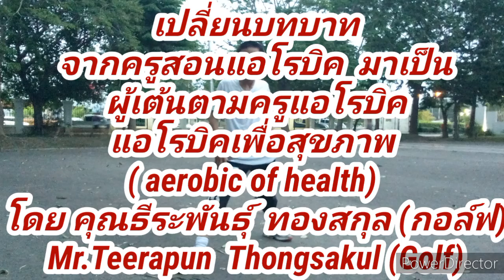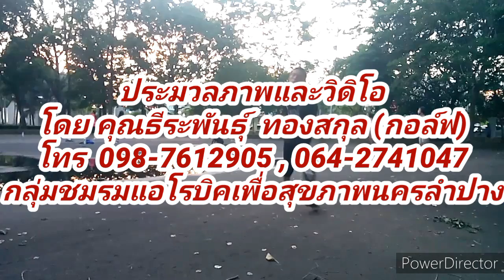แอโรบิคเพื่อสุขภาพ(เบื้องหลังครูแอโรบิค) ครูธีระพันธ์ุ ทองสกุล สวนสาธารณะเขลางค์นคร 7-5-2564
แอโรบิคเพื่อสุขภาพ  โดย  ครูธีระพันธ์ุ  ทองสกุล   ณ   สวนสาธารณะเขลางค์นคร  นครลำปาง  โทร  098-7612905 / 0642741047  ประจำวันที่  7  พฤษภาคม  2564